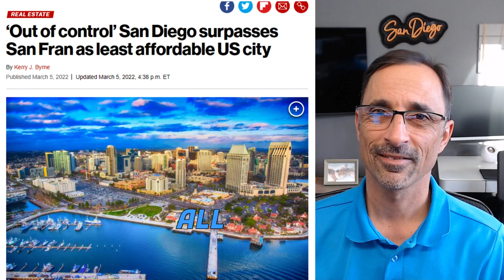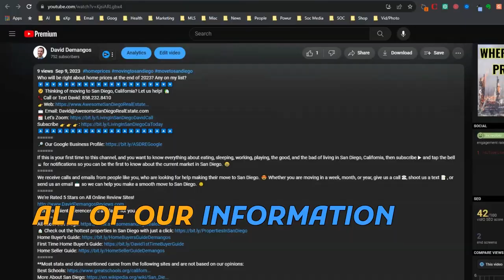🙄San Diego Most Unaffordable City in U.S. (& Getting Worse)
San Diego is becoming increasingly unaffordable, leading to a majority of residents considering moving out of the county.
- 💸 San Diego has high water and wastewater rates, with a proposed increase of 5% instead of the expected 9%.
- 💡 San Diego Gas and Electric plans to raise rates by approximately 17% next year, adding to already high electricity costs.
- 🌞 Despite the expensive living costs, San Diego offers pleasant weather with 72°F temperature and 40% humidity on Halloween.
- 🗺️ Many residents are choosing to leave San Diego, with assistance available for those considering a move.
- ♻️ Help is available for saving money on electricity with solar and battery solutions, as well as water conservation through tankless water heaters and recirculating systems. Contact David!
🤔 Thinking of moving to or out of San Diego, California?
🆓 FREE RESOURCES:
ATTN: REAL ESTATE AGENTS! WE ARE EXPANDING! Schedule to discuss partnering